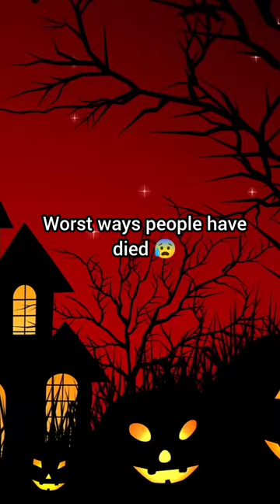😱Worst ways people have died😰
Shorts,Viral shorts,Mystery explained,Ytshorts,YouTube shorts,trending videos,Horror,Viral,Tiktok
worst ways people have died shorts
photos taken before disaster shorts